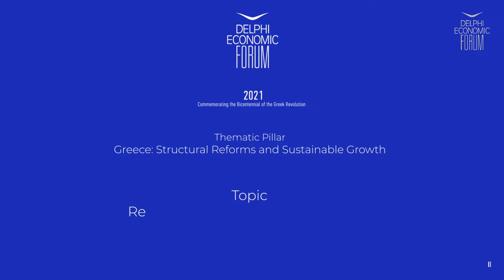DEF VI - Regional governance: the day after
Makis Voridis, Minister of Interior, Hellenic Republic
George Patoulis, Governor, Region of Attica, Greece
Nektarios Farmakis, Governor, Region of Western Greece
Spyros Flogaitis, President of the BoD, European Public Law Organization, Greece

Chair: Nikos Andritsos, Journalist, SKAI, Greece